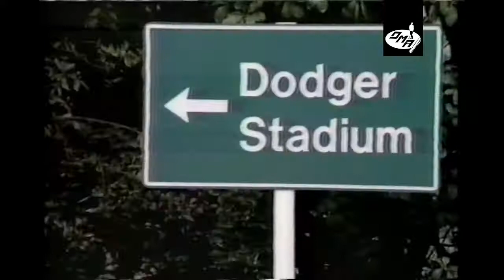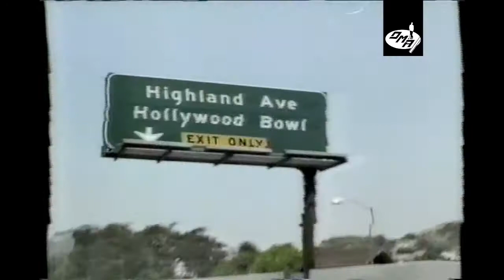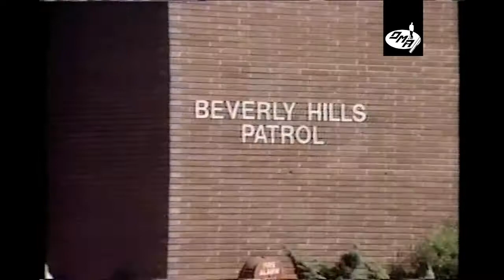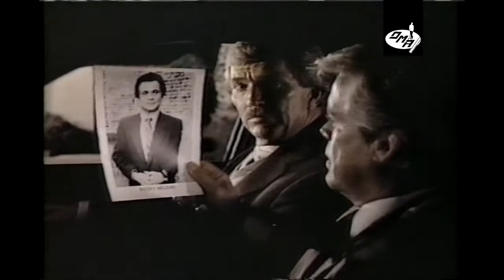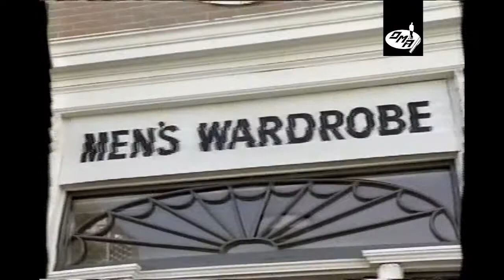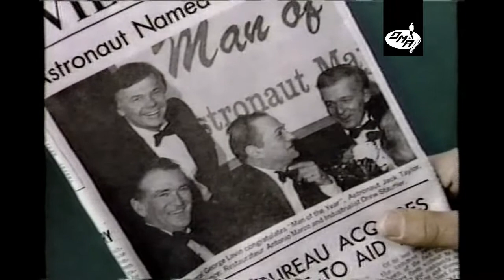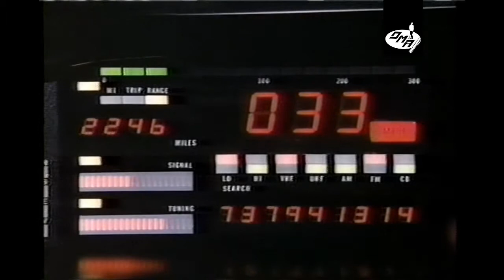Half Nelson - original pilot episode, starring JOE PESCI and DEAN MARTIN, NBCtv, 1985